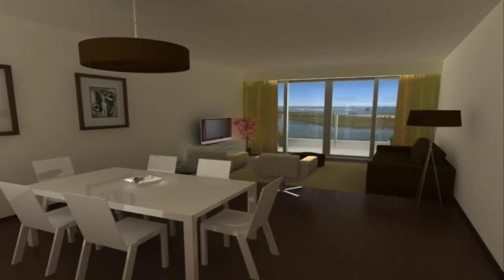Projecto Algarve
Projecto Piloto 3D, imagens aéreas. cliente condominio
imagens e edição: Foto Pitães
Pós-produção e trilha sonora: Lucio Flavio